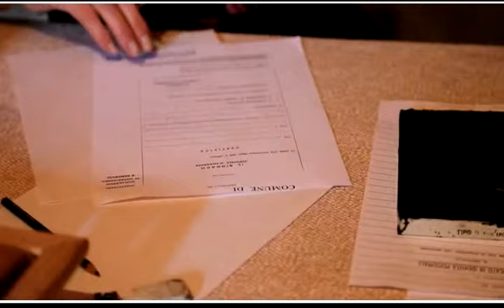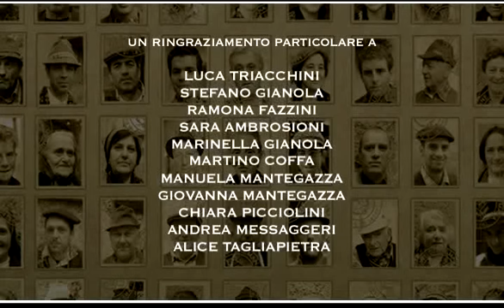L'antico - Storia e immagini di Premana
di Ciaj Rocchi e Matteo Demonte